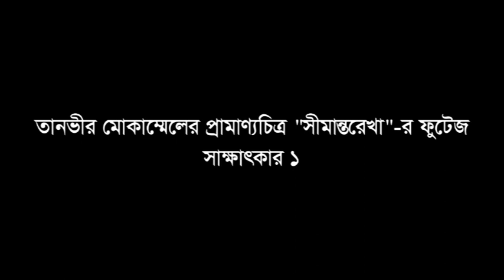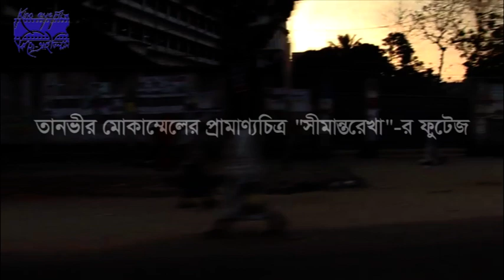In Tanvir Mokammel’s Partition documentary “Seemantorekha” interviews of two East Bengal refugees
In this video of Tanvir Mokammel’s Partition documentary “Seemantorekha” interviews of two East Bengal refugee ladies, now living in India, who visit their ancestral homes in East Bengal and tell about their experiences